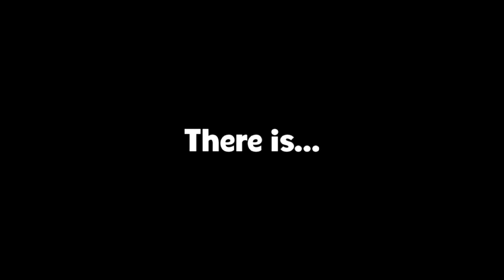Zuma DisneyNOW Editon Trailer and Release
Zuma DisneyNOW Editon Graphics:

Fonts: Community Made Zuma Mod
Images: Zuma DisneyNOW Editon
Levels: Disney Junior
Sounds: Zuma DisneyNOW Editon

Zuma Deluxe (2003)
Disney Junior (2008)